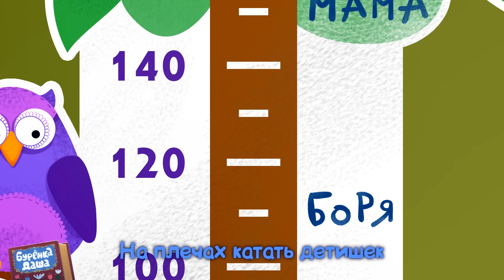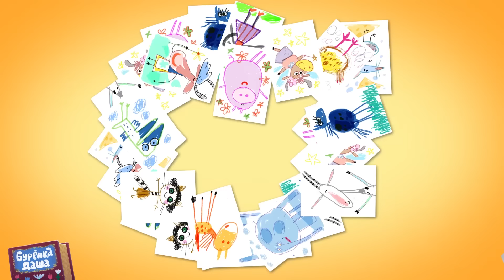Бурёнка Даша. Сборник песен о семье! Сборник песен для детей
Семья - самое ценное и дорогое, что есть у каждого из нас. Нас любят наши мамы, папы, дедушки и бабушки, а мы в ответ любим их. Поем и танцуем вместе с любимыми героями под знаменитые и любимые мелодии!
В сборник вошли песенки:
1. Моя мама фея
2. Самый лучший папа
3. Дедушки и бабушки
4. День рождения
5. Маму очень я люблю
6. Зачем нам мамы?
7. Светит месяц светит ясный
8. Не нужно бояться
9. Маленький помощник
10. Березка
11. Вдоль по Питерской
12. Блины
13. Во саду ли в огороде